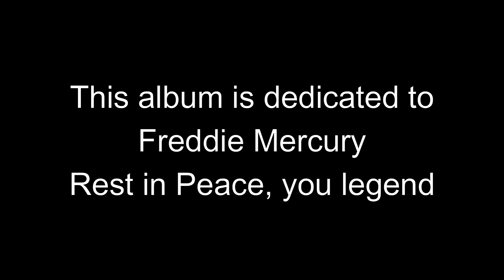Queen - Champions of The World | The Game Tour Live Album (1980 - 1981)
Hello! This is my long awaited 'The Game Tour' live album! I've put a lot of time into it, and while some parts are a bit off, it's still worth the listen, to see some of my picks for the songs :)

[Information about the Tour & the live album]

After releasing their album, entitled 'The Game', the band went on a huge world tour from 1980 to 1981.

During this tour, they broke America, with their singles 'Another One Bites The Dust' and 'Crazy Little Thing Called Love' and their latest record, 'The Game', set new ground with their short (but frantic) tour of South America (which was the first serious tour of the continent by a rock group) and also played in Mexico (with varying results), Made a Greatest Hits album that has become the highest selling album in the UK (alongside a Greatest Video Hits, which had decently similar success), Had a huge hit in 1981 with the collaboration with David Bowie, 'Under Pressure' and had stayed in the top parts of the charts for every category.

So, it's safe to say that this was their peak in popularity, and also for their live performances. I dare say this is their last good tour (Overall, of course). They are very enthusiastic throughout, and when they have some off days, they don't sound that bad! (Not as bad as the worst for the tours for Jazz or Works, that's for sure)

I think that's enough to entice you guys, but I want you to listen for yourself, and see how amazing they truly were in this period. I'm telling you; you won't regret it!

This live album contains many songs, however that does not mean that they were ALL performed at all of the dates. While some stuff, like Now I'm Here and Play The Game, were performed every night, some songs, like Imagine, were only performed a handful of times. What I'm saying is this is more of a Frankenstein's Monster version, with every single song performed stitched together.

So, with all of that out of way, I hope you guys enjoy it! :)

Timestamps (Setlist):

Normal Set:
0. Thunderbolts & Lightning (San Diego, 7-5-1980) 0:00
1. Jailhouse Rock (Rosement, 9/19/1980) 2:15
2. We Will Rock You (fast) (Milwaukee, 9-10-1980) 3:55
3. Let Me Entertain You (Oakland, 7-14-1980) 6:37
a. The Millionaire Waltz (Intro) (Tokyo, 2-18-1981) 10:14
b. In The Lap Of The Gods (Intro) (Buenos Aires, 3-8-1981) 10:49
4. Play The Game (London, 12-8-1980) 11:06
5. Somebody To Love (Buenos Aires, 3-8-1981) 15:10
|The Game Tour Medley|
6. Mustapha (Milwaukee, 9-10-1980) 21:35
7. Death On Two Legs (Buenos Aires, 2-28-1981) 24:20
8. Killer Queen (London, 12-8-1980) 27:21
9. I'm In Love With My Car (Oakland, 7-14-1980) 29:21
10. Get Down, Make Love (Montreal, 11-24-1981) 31:30
c. Ming's Theme (San Diego, 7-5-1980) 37:09
11. You're My Best Friend (San Diego, 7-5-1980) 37:32
|Game Tour Medley End|
12. Need Your Loving Tonight (Oakland, 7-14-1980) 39:33
d. Audience/Band Jam (Cologne, 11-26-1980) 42:35
13. Rock It (Prime Jive) (Tokyo, 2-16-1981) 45:17
14. Save Me (San Diego, 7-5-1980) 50:57
e. It's Late (intro) (Tokyo, 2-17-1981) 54:54
15. Now I'm Here (Birmingham, 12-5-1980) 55:13
16. Dragon Attack (Puebla, 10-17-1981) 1:01:10
17. Now I'm Here (reprise) (London, 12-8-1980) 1:04:00
18. Fat Bottomed Girls (Brussels, 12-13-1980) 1:06:30

Acoustic Set:
f. Sakura (intro) (Tokyo, 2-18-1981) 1:11:35
19. Love Of My Life (Sao Paulo, 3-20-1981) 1:12:09
We Wish You A Merry Christmas (LOML) (Birmingham, 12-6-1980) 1:15:05
g. '39 (intro) (New York, 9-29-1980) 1:16:29
20. Imagine (Frankfurt, 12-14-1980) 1:16:48

Normal set (continued):
21. Under Pressure (Montreal, 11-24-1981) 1:19:13
h. Shakin' All Over/Can You Feel It (Improv) (Tokyo, 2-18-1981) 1:23:00
22. Keep Yourself Alive (Inglewood, 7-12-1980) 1:24:00
23. Drum/Tympani Solo (Inglewood, 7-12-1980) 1:26:34
24. Guitar Solo (Rosemont, 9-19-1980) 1:29:08
25. Flash Gordon Medley 1:36:34
- Vultan's Theme (Tokyo, 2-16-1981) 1:36:34
- Battle Theme (London, 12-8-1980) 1:38:05
- In The Death Cell (Tokyo, 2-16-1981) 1:38:43
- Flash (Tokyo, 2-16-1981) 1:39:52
- The Hero (London, 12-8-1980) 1:41:57
26. Brighton Rock (reprise) (London, 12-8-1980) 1:42:58
27. Crazy Little Thing Called Love (San Diego, 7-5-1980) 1:44:08
28. Bohemian Rhapsody (Brussels, 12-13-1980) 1:50:03
29. We Will Rock You (San Diego, 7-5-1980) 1:55:27
30. We Are The Champions (Monterrey, 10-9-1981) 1:57:48

Encore Wait: 2:01:07

Encore #1.
31. Teo Torriatte (Tokyo, 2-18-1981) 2:02:21

Encore #2.
Maradona's Quick Speech (Buenos Aires, 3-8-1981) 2:05:19
32. Another One Bites The Dust (Brussels, 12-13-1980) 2:05:52
33. Sheer Heart Attack (Frankfurt, 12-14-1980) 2:09:26

Encore #3.
34. Tie Your Mother Down (Oakland, 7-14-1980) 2:13:32
35. God Save The Queen (Montreal, 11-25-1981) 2:16:12
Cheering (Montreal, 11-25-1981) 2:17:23